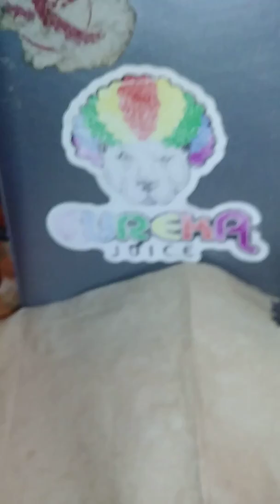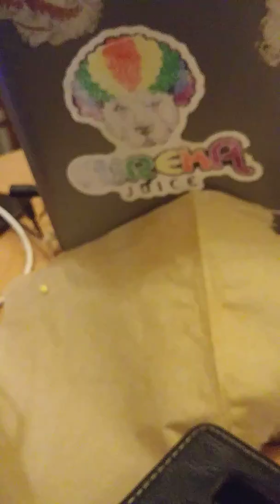HOMELESS LIFE: CHARGING VLOG